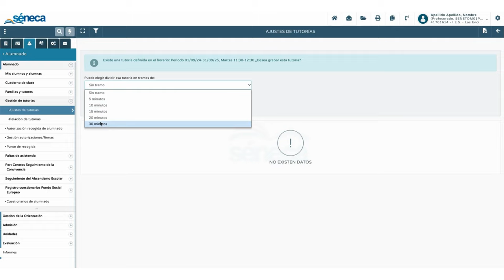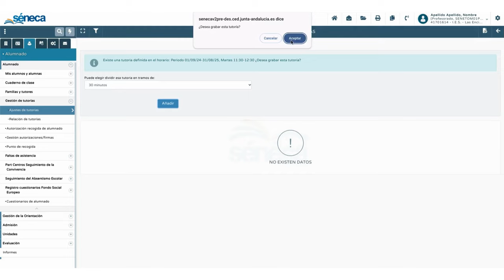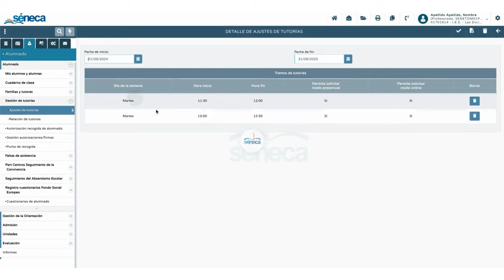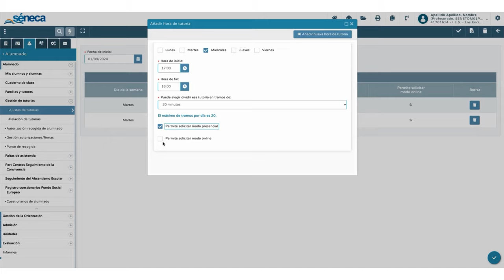Gestión de tutorías 2: Configuración Profesorado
Serie de videotutoriales sobre las posibilidades del módulo de Gestión de Tutorías de Séneca para solicitar reuniones familia-centro, confirmarlas, generar su acta, etc.

Aquí veremos como desde un PERFIL PROFESORADO se pueden configurar los periodos y horarios de las tutorías.